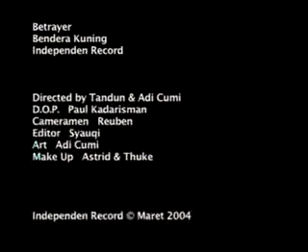BETRAYER - "Bendera Kuning" aa jebug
buat yg ga suka lg dandut